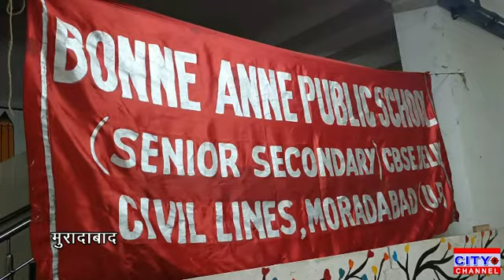मुरादाबाद शहर के सिविल लाइन स्थित बोनी ऐनी पब्लिक स्कूल में इंटर स्कूल शतरंज प्रतियोगिता हुई आयोजित